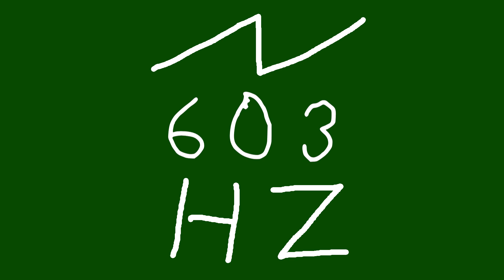603 hz saw